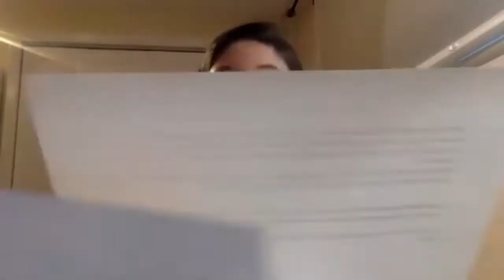Virtual Event with Laura Munson and Deborah Goodrich Royce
Bank Square Books and Savoy Bookshop & Café present a virtual event with Laura Munson and Deborah Goodrich Royce to discuss Munson's novel, WILLA'S GROVE.

Previously recorded.